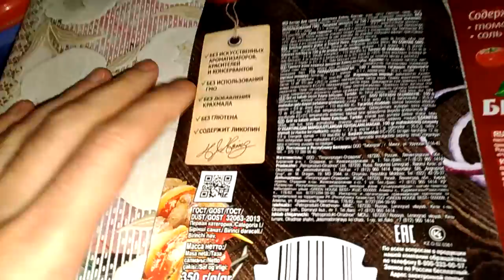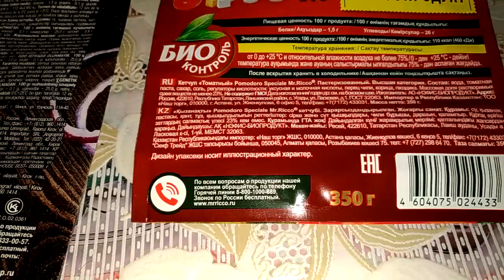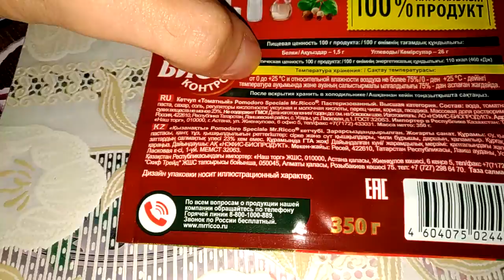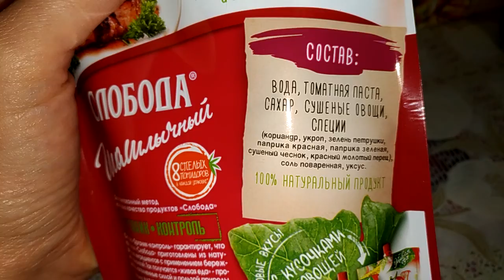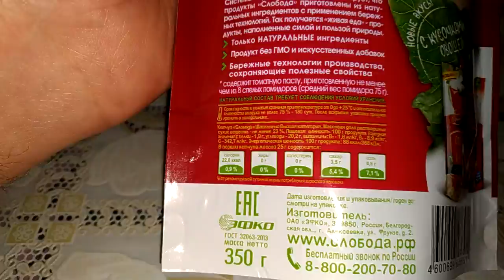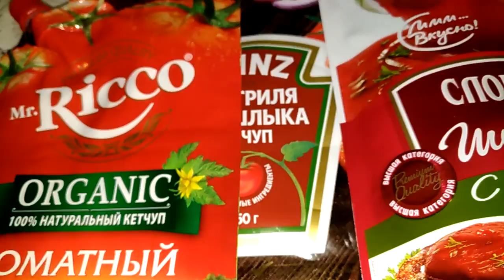ВЕЛИКОЕ РАССЛЕДОВАНИЕ КЕТЧУПОВ